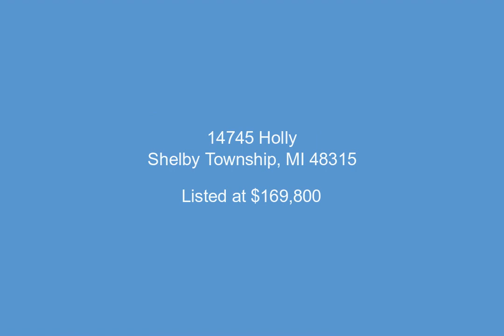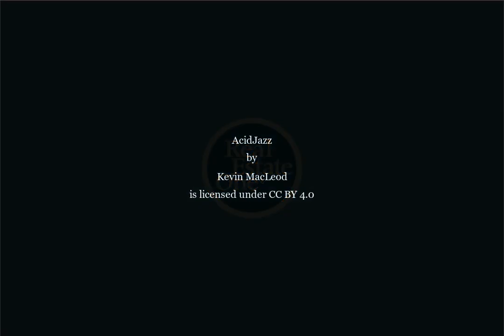14745 Holly, Shelby Township, MI - 50010313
2 Bedrooms, 2.0  Bathrooms, $169,800, MLS# 50010313

Beautiful, clean, move in ready and vacant condo with Utica Schools.  Newer items include carpet, furnace, central air, appliances, newer windows and roof too.  Covered porch for relaxing on these summer nights, ceramic tile entryway, and loads of natural light welcome you into this unit.  Hardwood floors in the dining area, skylight in kitchen with oak cabinets, some pull out shelves, and tile backsplash. Spacious bedrooms with master suite with walk in shower and walk in closet.  First floor laundry with upper cabinets that leads to 2 car tandem garage.  Finished basement with drop ceiling, recessed lights, glass block windows, kitchenette and sump pump with battery backup.  Low monthly maintenance dues includes lawn care, snow removal, outside maintenance and trash.  Pets are welcome with no weight limit.  Immediate occupancy and all kitchen appliances included. Virtual tour